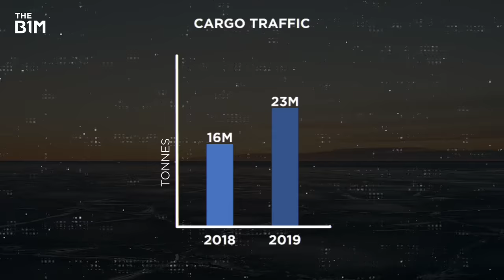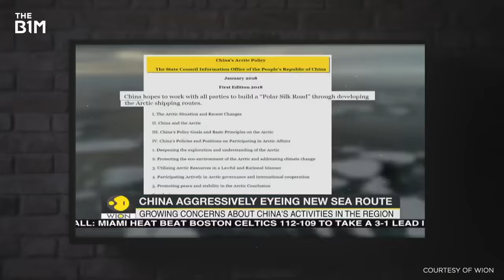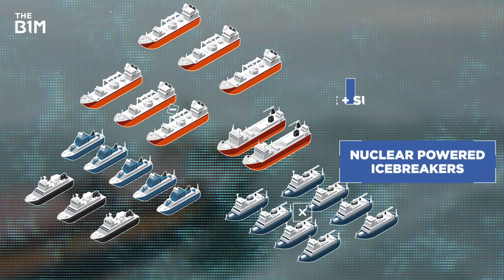Why Russia is Building an Arctic Silk Road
Russia's Arctic construction boom is seriously warming up.

Producer - Tim Gibson
Video Editing and Graphics - James Durkin and Vince North

Additional footage and images courtesy of Rosneft, Vesti News, Wion, Google Earth, Rosatom/Iceberg.org.ru and OpenStreetMap Contributors

We welcome you sharing our content to inspire others, but please be nice and play by our rules